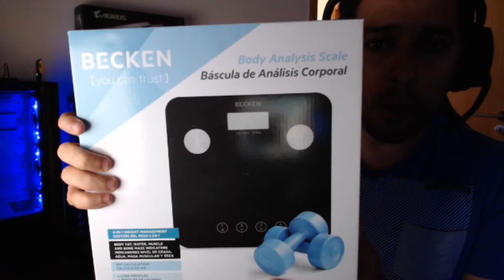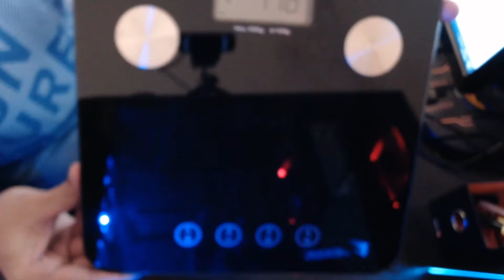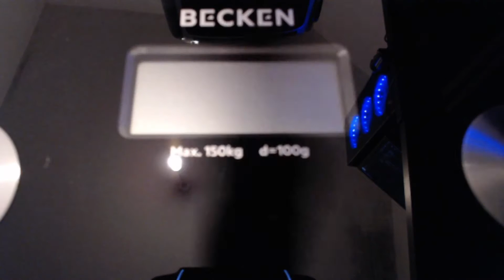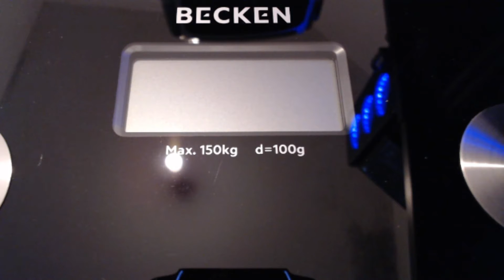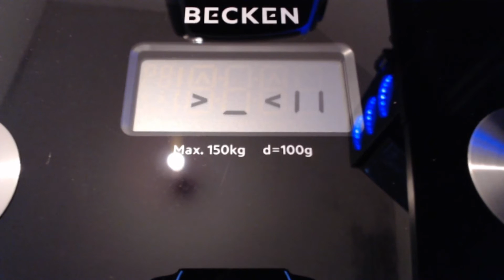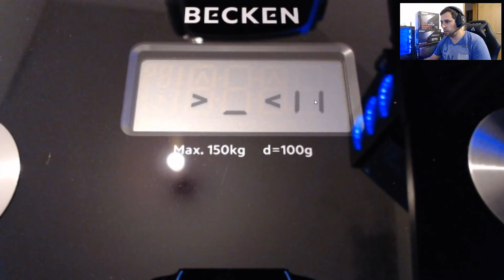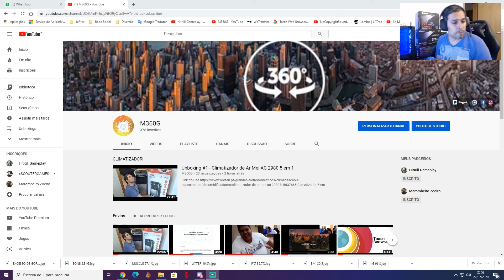Unboxing #2 - Balança Digital Becken Bas-3057 de Análise Corporal 6 em 1 Máx 150KG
Balança de Análise Corporal
Sistema de Sensor de Elevada Precisão e Estabilidade
Indicação de Níveis de Gordura e de Água do Corpo
Indicadores de Massa Muscular e Óssea
Cálculo do IMC
4 Perfis de Utilizador
Plataforma em Vidro Temperado
Capacidade Mín 100G e Máx 150KG
Sensibilidade 0,1KG
2 x Batérias de 3V CR2032 (Incluídas)